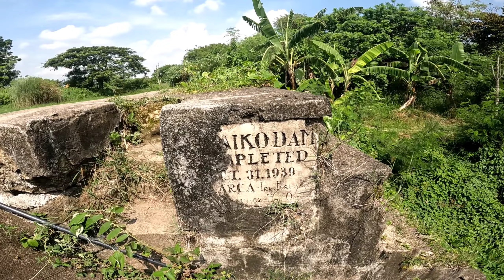LUMANG DAM SA TANZA CAVITE